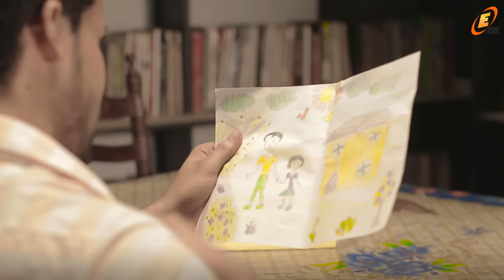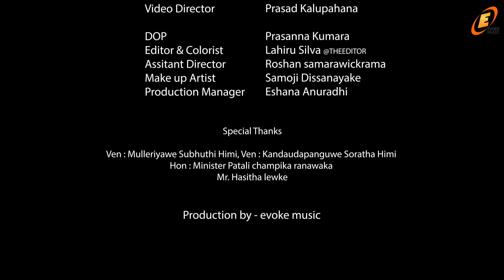Punchi Kelle | පුංචි කෙල්ලේ | Nalinda Ranasinghe | Official Music Video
Presenting romantic music video "Punchi Kelle" by Sri Lanka's one of the best singer  -  Nalinda Ranasinghe.The video is Directed by Prasad Kalupahana from Ela Idea Creations,  Lyrics Lasitha Jayaneththi Arachchige & music directed by Dilshan L Silva

Dial Now...
For Download " Punchi Kelle " song as your RingIn Tone...
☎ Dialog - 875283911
☎ Mobitel - 74796737
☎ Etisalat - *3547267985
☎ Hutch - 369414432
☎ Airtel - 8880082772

▶Song Name : Punchi Kelle
▶Singer : Nalinda Ranasinghe
▶Music Producer : Dilshan L Silva
▶Lyrics : Lasitha Jayaneththi Arachchige
▶Direction : Prasad Kalupahana
▶Production

පුංචි කෙල්ලෙ තාම රස්නෙයි පපුව ගිනි ගත්තා
ජාති ජාතිත් අපි අපේමයි ඔයත් පිළිගත්තා

දෑත ගිලිහී ඈත යනවිට
නීති දාලා අල්ල ගන්නද
හුස්ම නවතියි ඔබ මතක් වී සිතින් මං තවමත් ඔබේ ලඟ

වර්තමානේ වේදනාවෝ
ආදරේ ප්රතිඵලයක් වේදෝ
පේනමානේ ඉන්න හැකිදො
නොලැබුනත් කිසිදා//

හාර හාරා ඇසුවෙ නෑ මා ඔබව පාරා
එකට ඉඳලා වෙන්ව යනදා බොහෝ රිදවා
නිහඬ වීලා බලා... සිටිය මා ඔබ දිහා
අපෙ අතීතේ ගැන හුඟක් නම් දුක්වුණා මා

වර්තමානේ වේදනාවෝ
ආදරේ ප්රථිපලයක් වේදෝ
පේනමානේ ඉන්න හැකිදො
නොලැබුනත් කිසිදා//

කාට කාටත් ඇත්ත තේරෙයි කල් ගිහිල්ලා
කඳුළු පිටවෙයි එවිට දෑසින් දුක හිතිහිලා
අත්විඳියි ඒ ලොවෙන් මා සොයා ආවොතින්
සත්තමයි ආදරෙන් මං සමා දෙන්නම්

වර්තමානේ වේදනාවෝ
ආදරේ ප්රතිඵලයක් වේදෝ
පේනමානේ ඉන්න හැකිදො
නොලැබුනත් කිසිදා